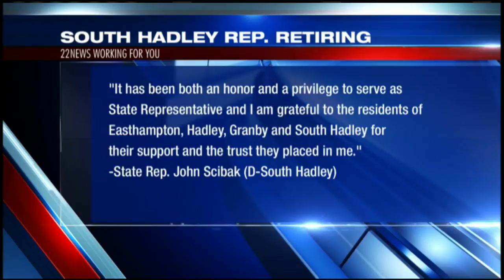Rep. John Scibak to leave State House at the end of current legislative session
Rep. Scibak announced on Sunday that he will not seek re-election in November.